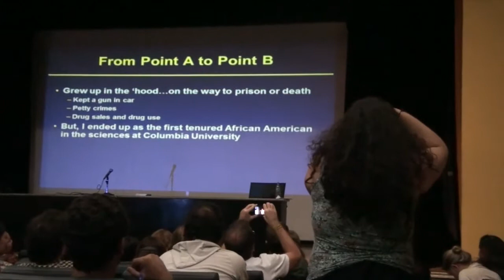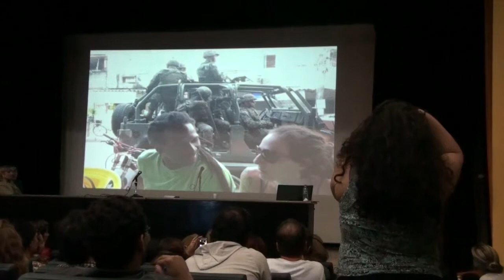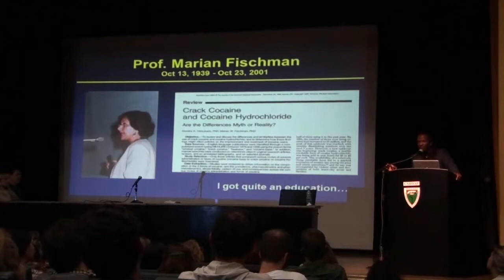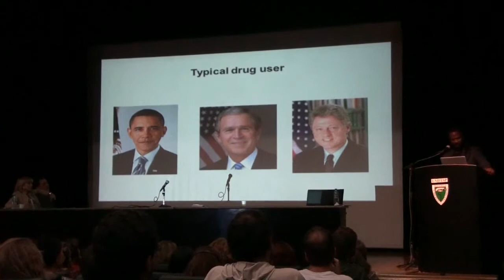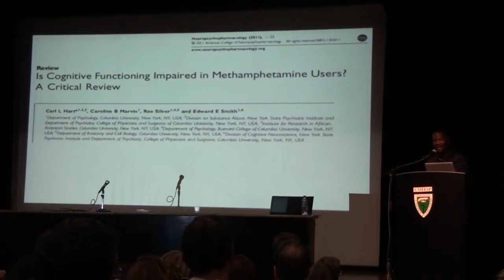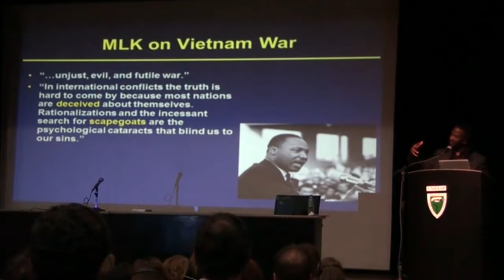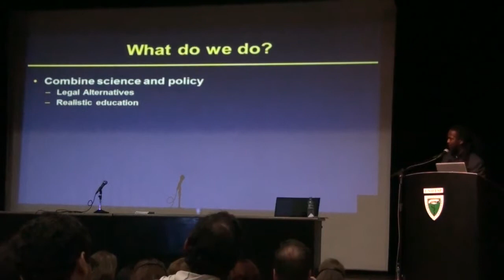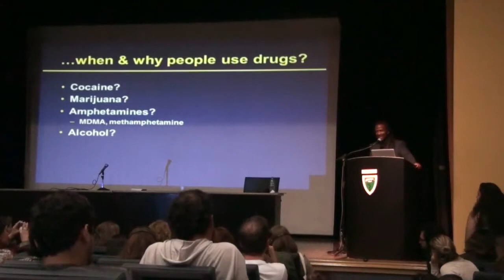Carl Hart - “Drogas: desvendando mitos por uma nova política”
Na primeira palestra, o neurocientista da Universidade de Columbia, em Nova Iorque e membro do Conselho Nacional dos EUA sobre o Abuso de Drogas, Carl Hart, discorrerá sobre o tema “Drogas: desvendando mitos por uma nova política”
13 de maio de 2014
UNIFESP - Teatro Marcos Lindenberg – Rua Botucatu, nº 862 – Vila Clementino, SP